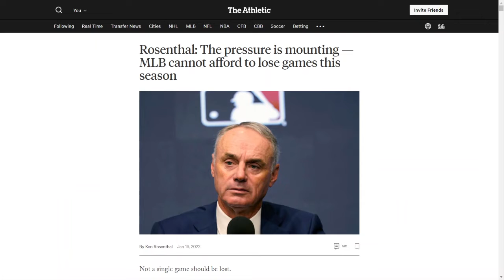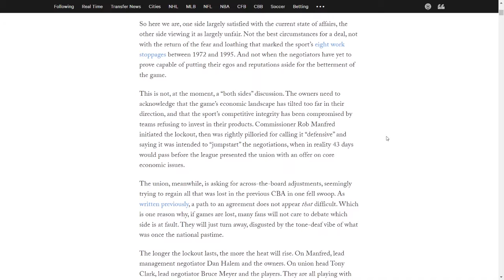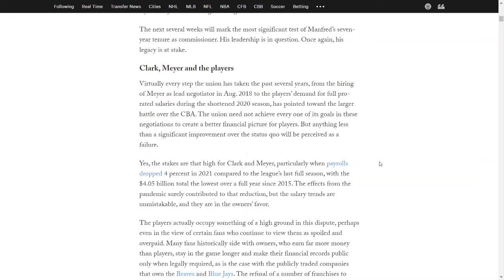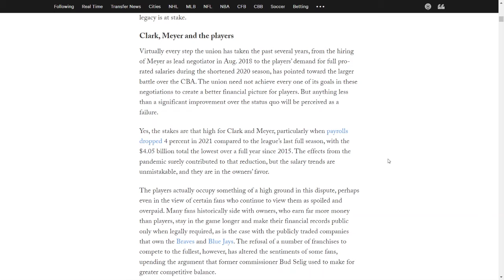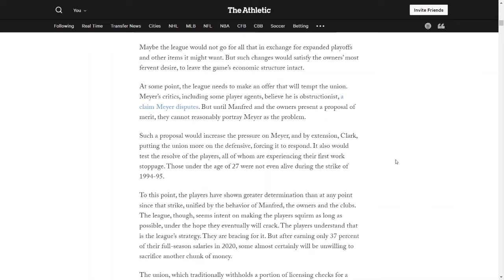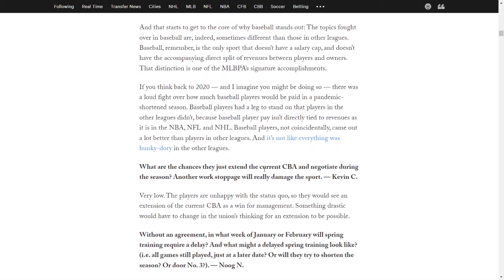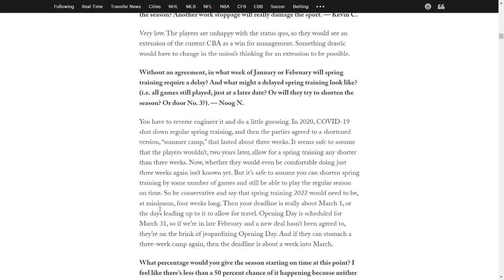Locked Out and Locked In: The 2022 MLB/MLBPA Lockout!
This week on the video, we are looking at the 2022 MLB/MLBPA Lockout, as we are Locked out and Locked In: I am unable to leave the house for medical reasons, so no new product to open. Knowing that I thought it would be a great time to look at the Lockout. We will cover why, what is preventing a new CBA and my thoughts on it. I hope you enjoy this, as it is a new different style of video here on the channel!

Get all you Gaming Mat needs at Inked Gaming.

Check me out every Tuesday Night on IMPACT Wrestling! 8pm ET/7pm CT on AXS TV and Youtube IMPACT Insiders!